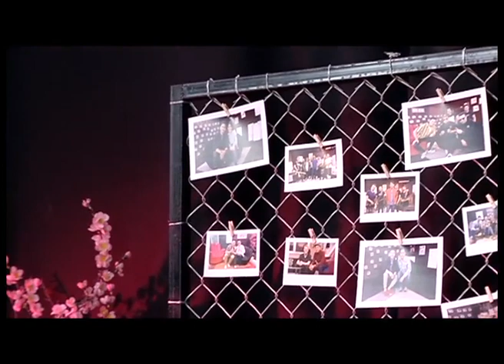BETRAND PETO - SAHABAT KECIL